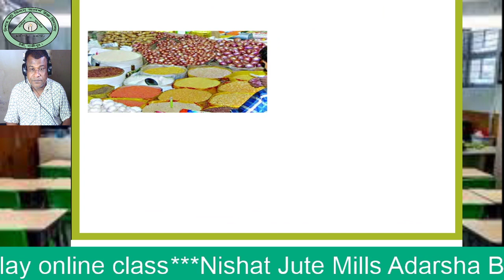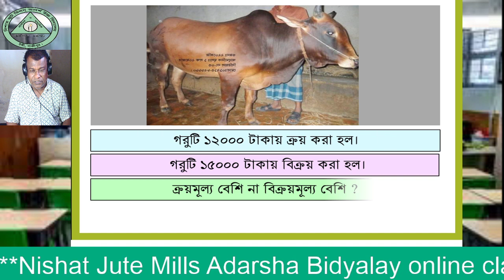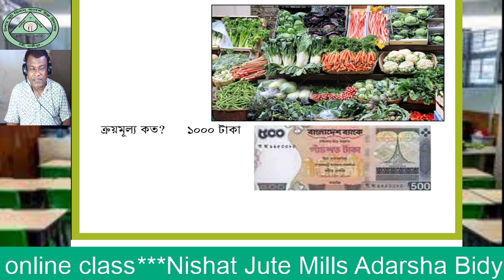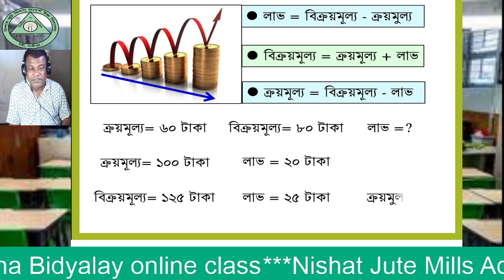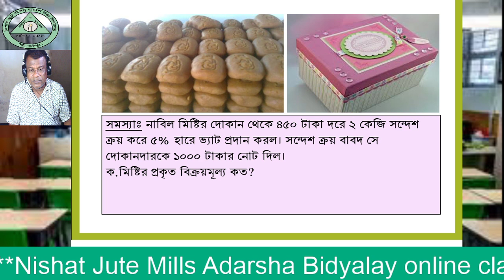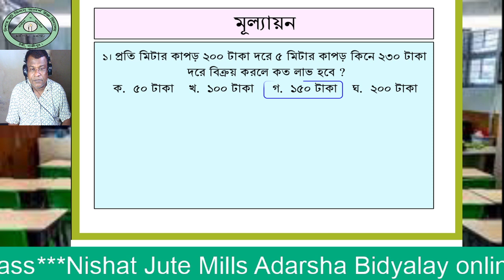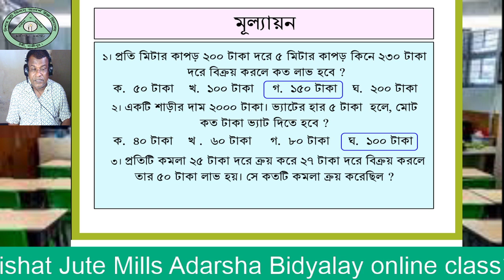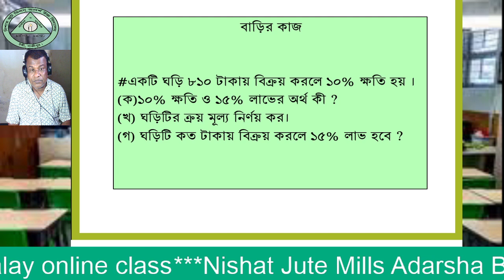৭ম গণিত ২য় অধ্যায়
শিখবে